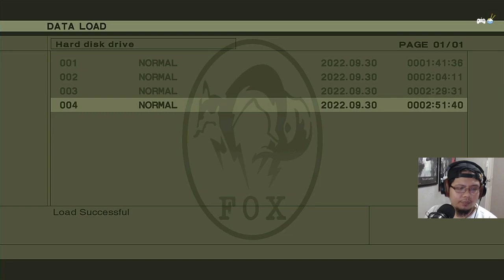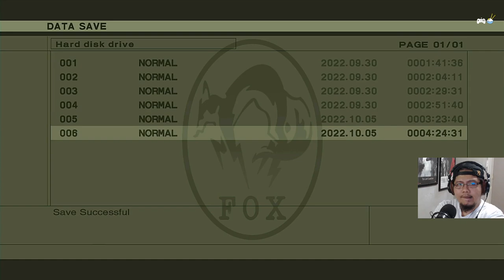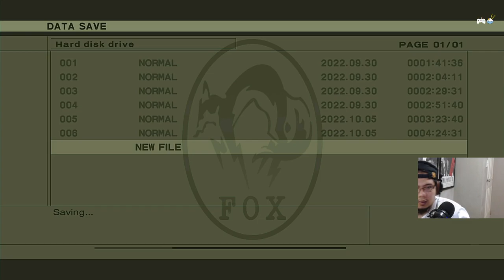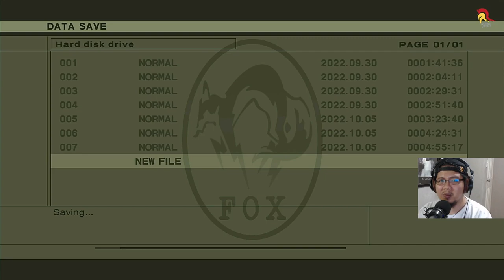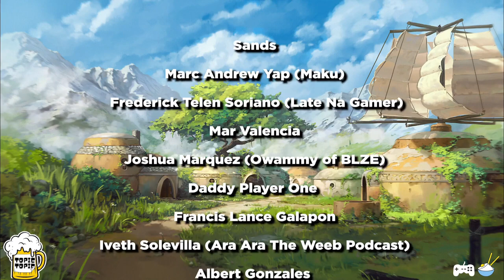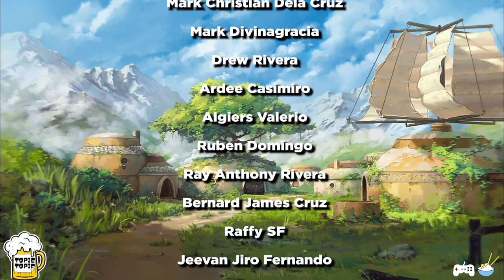Metal Gear Solid 3: Snake Eater 1st Playthrough | Part #02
My first ever MGS playthrough.